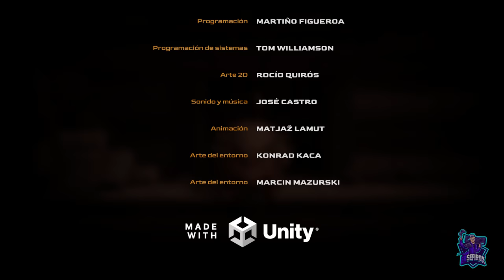THE MOBIUS MACHINE // JUEGO COMPLETO // FULL GAMEPLAY